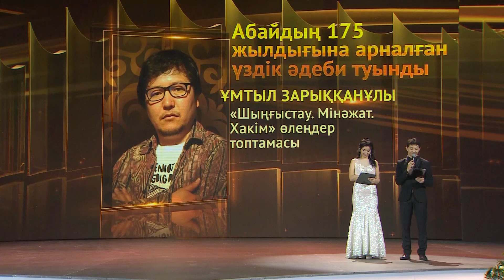Нұрсұлтан Назарбаев Қоры «Алтын тобылғы» әдеби байқауын қорытындылады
Әсерлі және тартымды оқиғалар, жан тебірентер сезімтал, жалынды өлеңдер -  «Алтын тобылғы» әдеби байқауына қатысқан  жас ақындар мен жазушылардың шығармаларының денін осылай сипаттауға болады.
Байқауды Нұрсұлтан Назарбаев Қоры алтыншы рет ұйымдастырды. Жыл сайын жоба шығармашыл жастардың назарын аударып, қаламдарының ұшталуына шабыт беріп келеді.
Биылғы жылы пандемия өз түзетулерін енгізді, сондықтан байқау жеңімпаздарын жариялау онлайн режимінде өтті.
Нұрсұлтан Назарбаев Қорының атқарушы директоры Қанат Жұмабаев іс-шараның ашылу салтанатында:  «Алтын тобылғы»  - жылдан жылға танымалдылыққа ие болып келе жатқан жобалардың бірі. Егер 2015 жылы байқауға қатысуға 120 шығарма берілсе, биыл авторлардан Қазақстанның барлық өңірлерінен 161 жұмыс келіп түсті. Біз әр қатысушыға байқауға қызығушылық танытқаны үшін, ерекше шығармалары үшін алғысымызды білдіреміз», - деп атап өтті.
Қанат Жұмабаевтың айтуынша, байқауға қатысқан жас қалам шеберлерінің шығармалары өмірден алынған шынайы және ойдан шығарылған қызықты оқиғалар. Олар адамдардың ізгілігіне, адамгершілік қасиеттеріне, еліміздің ұлы тұлғаларына, Қазақстанның дәстүрлері мен жетістіктеріне арналған.
Құрамына журналистика ардагерлері мен мәдениет қайраткерлері енген қазылар алқасының мүшелері жас авторлардың туындылары қоғамда рухани құндылықтарды нығайтуға, елімізде әдеби шығармашылықты дамытуға септігін тигізетінін атап өтті.
Биыл Ұлы Абай Құнанбаевтың 175 жылдығына орай  «Абайдың 175 жылдығына арналған шығармалар»  арнайы сыйлығы тағайындалды.

Байқау жеңімпаздары:
- «Жылдың үздік поэзиясы»  номинациясында – Жәнібек Әлиманов, Қарағанды қаласы («Дала жырлары» шығармасы);
- «Жылдың үздік прозасы»  - Түркістан қаласынан келген Бақытбек Хадыр («Мәжусилер»);
- «Жылдың үздік балалар шығармасы» - Есеманов Хамит, Тараз қаласы («Күннен келген Батыр»);
-  «Жылдың үздік драматургиясы» - Алматы облысынан келген Мұрат Қолғанат («Куәгер»).
Жоғарыда аталған жеңімпаздардың әрқайсысы 2 миллион теңгеден алды.
Қазылар алқасының мүшелері «Абайдың 175 жылдығына арналған шығармалар» арнайы сыйлығының жеңімпазын анықтау барысында, сыйлықты екі қатысушыға тағайындауды жөн деп санады.  Олар – Алматы қаласынан Умтыл Зақан («Шыңғыстау Мінжат. Хакім» шығармасы)  және Бағашар Тұрсынбайұлы («Жас Абай». Олар әрқайсысы 1,5 миллион теңге көлеміндегі сыйақы алды.